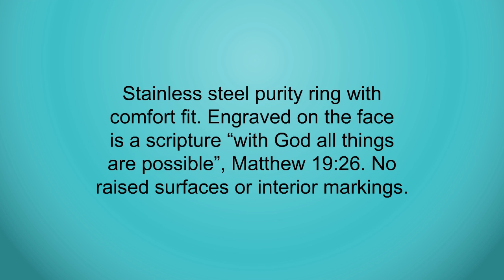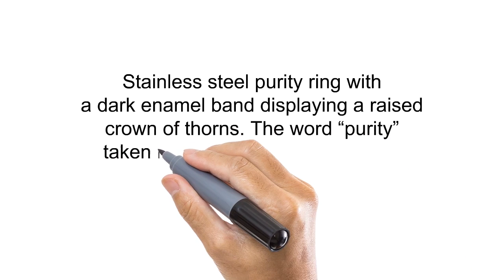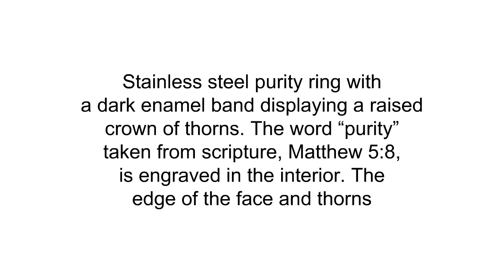3 Best Purity Rings For Girls To Buy 2019 - Purity Rings For Girls Reviews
3. BLACK+DECKER HC306 1.5-Cup Electric Food Chopper, White
2. Stainless Steel with God All Things are Possible Truth Band Silver Small Cut with Verse Matthew 19:26
1. Purity Ring for Girls Crown of Thorns Style, Stainless Steel with Christian Beatitudes Bible Verse